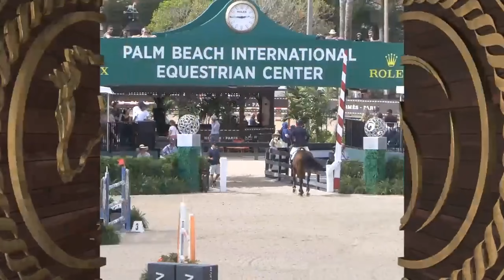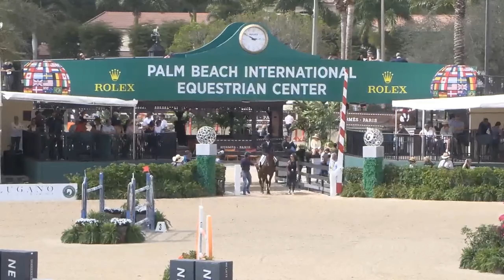McLain Ward is a beast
3rd GP win for McLain Ward and HH azur and it is just March